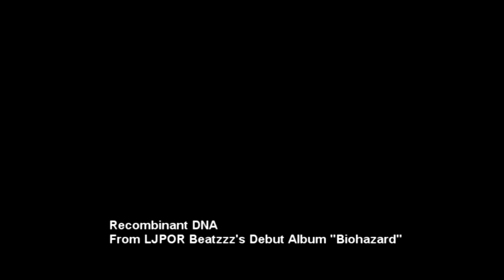Recombinant DNA by Biohazard with Bloopers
Recombinant DNA by Biohazard!
This is a group project for Biology 1 explaining Recombinant DNA (not very well) With a Bloopers reel! Enjoy!